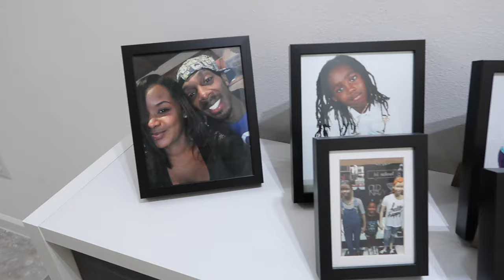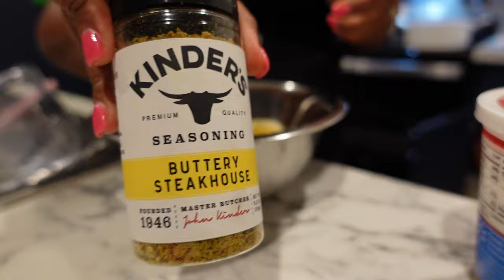Happy 13th Birthday To Baby | Black Family Vlogs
🚨🚨🚨Xplosive Mobile Gaming🚨🚨🚨
CENTRAL FLORIDA SURROUNDING AREAS…

Looking To Have A Great Party, 💥💥Xplosive Mobile Gaming💥💥 Is At Your Service. We’ll Pull Up To Your Doorstep And Have A Blast With All The Latest Games & Systems Such As PlayStation 4s, PlayStations 5, Xbox Series X And 2 Nintendo Switch.

SPECIALIZE IN⤵️

*Birthday Parties 🎂
*Baby Showers🤰🏽
*Sporting Events
*Special Occasions
And More….

(Vatus) Instagram: lokeyforreal
(Shan) Instagram: lashanawatkins
(LJ) Instagram: liljaywat